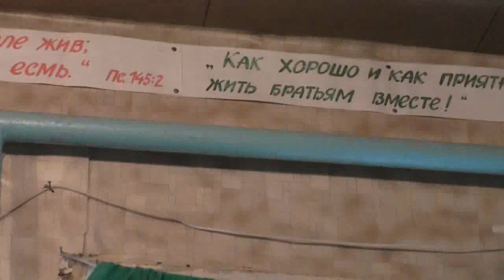Занятия по святой Библии. Мрк. 14 гл. 23. 02. 2020